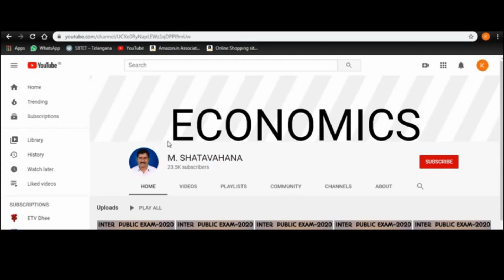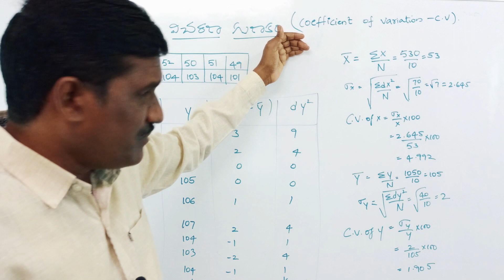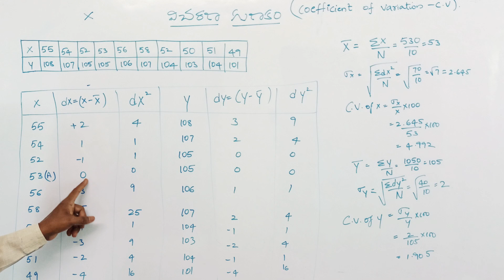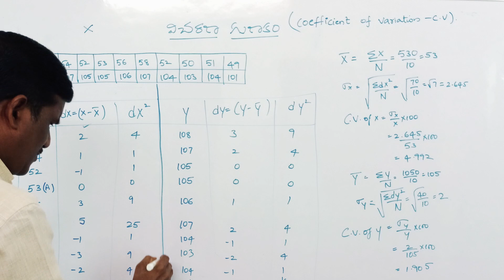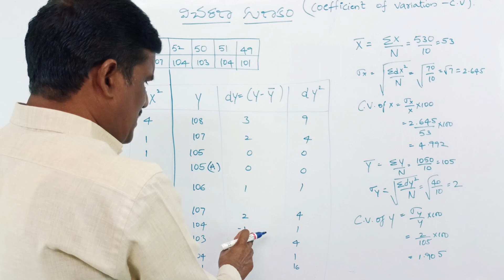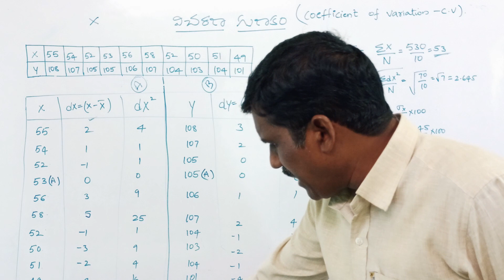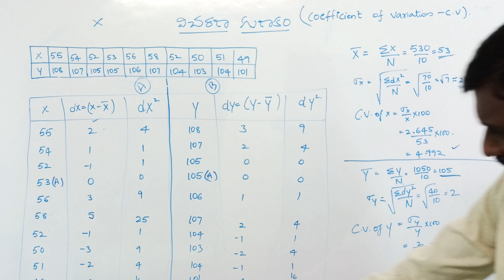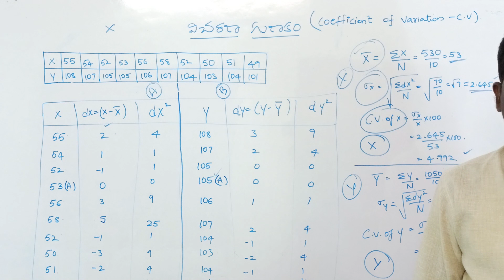విచరణ గుణకం #14 ||COEFFICIANT VARIATION||STATISTICS FOR ECONOMICS||BA II YEAR||SHATAVAHANA